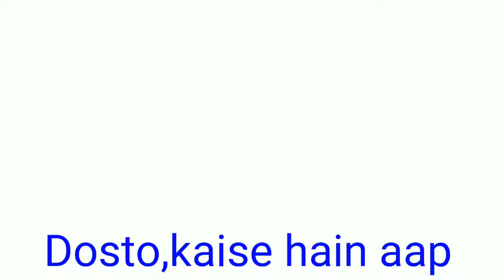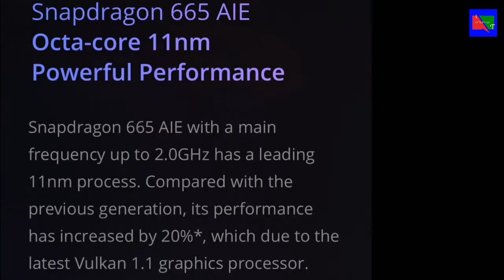Moto G8 Plus | Full Specification | and | Priice | in Hindi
Dosto kaise hain aap,wish you a Happy Diwali,is video mein maine Moto G8 Plus ke baare mein bataya hai ismein security ke liye fingerprint sensor aur face unlock diya gaya hai.Phone camera centric hai aur achchhe specifications hain,aapko kaisa laga 13999/- mein comment karke batana.Ummeed hai aapko video pasand aayegi
Moto G8 Plus review
Moto G8 Plus Full Specification
Moto G8 Plus Price